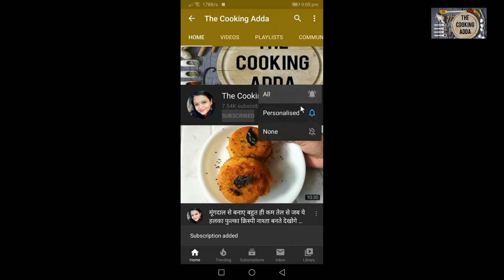क्रिस्पी आलू चिप्स १० मिनट में ना उबालना ना सुखाना | Instant Potato Chips | Aloo Chips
इस वीडियो में मैंने सही तरीके से आलू चिप्स बनाने का तरीका बताया है, जैसे मम्मी, दादी या नानी बनती है मैंने वो सारे टिप्स शेयर किये है जिस से पहली बार में आप पर्फेक्ट चिप्स घर पर बना सकते है वो भी बहुत आसान तरीके से ।
होली का समय है और आलू चिप्स सभीको पसंद है,

Yaha meri kuch tips hai jisase chips kabhi kaley na padenge.